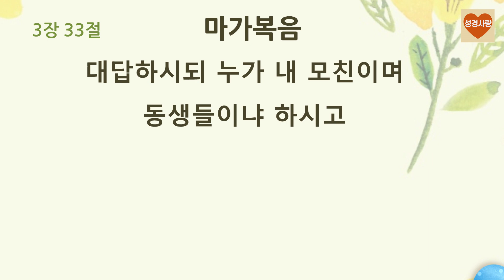💜마가복음 3장 낭독 | 수 일 후에 예수께서 다시 가버나움에 들어가시니 집에 계신 소문이 들린지라 #03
💜마가복음 3장 낭독

1절 수 일 후에 예수께서 다시 가버나움에 들어가시니 집에 계신 소문이 들린지라
2절 많은 사람이 모여서 문 앞에라도 용신할 수 없게 되었는데 예수께서 저희에게 도를 말씀하시더니
3절 사람들이 한 중풍병자를 네 사람에게 메워 가지고 예수께로 올새
4절 무리를 인하여 예수께 데려갈 수 없으므로 그 계신 곳의 지붕을 뜯어 구멍을 내고 중풍병자의 누운 상을 달아내리니
5절 예수께서 저희의 믿음을 보시고 중풍병자에게 이르시되 소자야 네 죄 사함을 받았느니라 하시니
6절 어떤 서기관들이 거기 앉아서 마음에 의논하기를
7절 이 사람이 어찌 이렇게 말하는가 참람하도다 오직 하나님 한 분 외에는 누가 능히 죄를 사하겠느냐
8절 저희가 속으로 이렇게 의논하는 줄을 예수께서 곧 중심에 아시고 이르시되 어찌하여 이것을 마음에 의논하느냐
9절 중풍병자에게 네 죄 사함을 받았느니라 하는 말과 일어나 네 상을 가지고 걸어가라 하는 말이 어느 것이 쉽겠느냐
10절 그러나 인자가 땅에서 죄를 사하는 권세가 있는 줄을 너희로 알게 하려 하노라 하시고 중풍병자에게 말씀하시되
11절 내가 네게 이르노니 일어나 네 상을 가지고 집으로 가라 하시니
12절 그가 일어나 곧 상을 가지고 모든 사람 앞에서 나가거늘 저희가 다 놀라 영광을 하나님께 돌리며 가로되 우리가 이런 일을 도무지 보지 못하였다 하더라
13절 예수께서 다시 바닷가에 나가시매 무리가 다 나아왔거늘 예수께서 저희를 가르치시니라
14절 또 지나가시다가 알패오의 아들 레위가 세관에 앉아 있는 것을 보시고 저에게 이르시되 나를 좇으라 하시니 일어나 좇으니라
15절 그의 집에 앉아 잡수실 때에 많은 세리와 죄인들이 예수와 그 제자들과 함께 앉았으니 이는 저희가 많이 있어서 예수를 좇음이러라
16절 바리새인의 서기관들이 예수께서 죄인과 세리들과 함께 잡수시는 것을 보고 그 제자들에게 이르되 어찌하여 세리와 죄인들과 함께 먹는가
17절 예수께서 들으시고 저희에게 이르시되 건강한 자에게는 의원이 쓸 데 없고 병든 자에게라야 쓸 데 있느니라 내가 의인을 부르러 온 것이 아니요 죄인을 부르러 왔노라 하시니라
18절 요한의 제자들과 바리새인들이 금식하고 있는지라 혹이 예수께 와서 말하되 요한의 제자들과 바리새인의 제자들은 금식하는데 어찌하여 당신의 제자들은 금식하지 아니하나니까
19절 예수께서 저희에게 이르시되 혼인집 손님들이 신랑과 함께 있을 때에 금식할 수 있느냐 신랑과 함께 있을 동안에는 금식할 수 없나니
20절 그러나 신랑을 빼앗길 날이 이르리니 그 날에는 금식할 것이니라
21절 생베 조각을 낡은 옷에 붙이는 자가 없나니 만일 그렇게 하면 기운 새것이 낡은 그것을 당기어 해어짐이 더하게 되느니라
22절 새 포도주를 낡은 가죽부대에 넣는 자가 없나니 만일 그렇게 하면 새 포도주가 부대를 터뜨려 포도주와 부대를 버리게 되리라 오직 새 포도주는 새 부대에 넣느니라 하시니라
23절 안식일에 예수께서 밀밭 사이로 지나가실새 그 제자들이 길을 열며 이삭을 자르니
24절 바리새인들이 예수께 말하되 보시오 저희가 어찌하여 안식일에 하지 못할 일을 하나이까
25절 예수께서 가라사대 다윗이 자기와 및 함께 한 자들이 핍절되어 시장할 때에 한 일을 읽지 못하였느냐
26절 그가 아비아달 대제사장 때에 하나님의 전에 들어가서 제사장 외에는 먹지 못하는 진설병을 먹고 함께 한 자들에게도 주지 아니하였느냐
27절 또 가라사대 안식일은 사람을 위하여 있는 것이요 사람이 안식일을 위하여 있는 것이 아니니
28절 이러므로 인자는 안식일에도 주인이니라